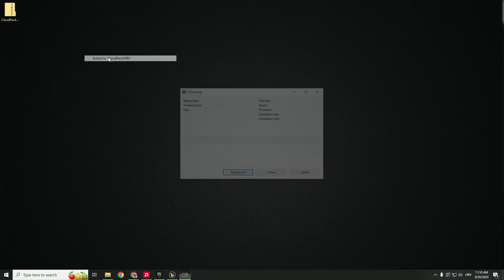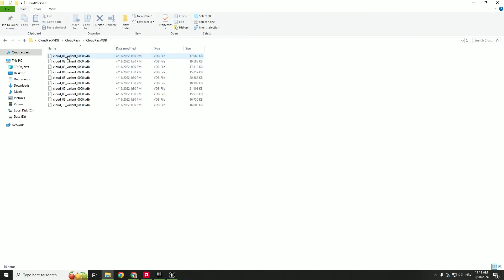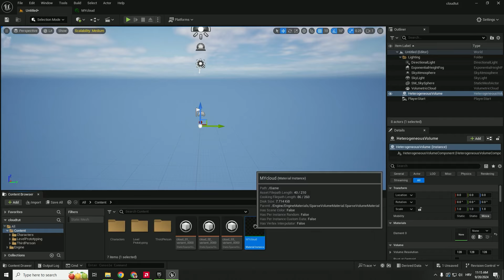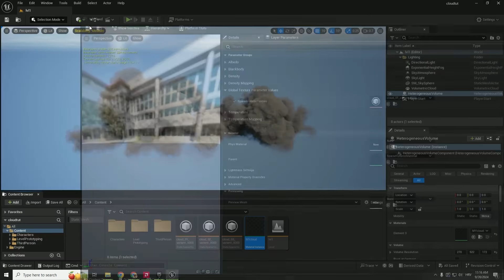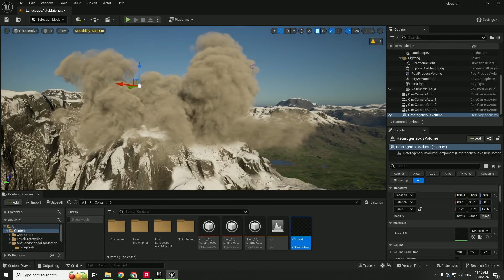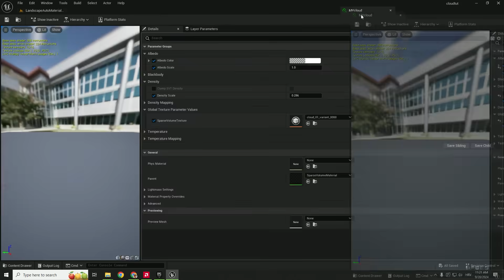How to Create Stunning VDB Volumetric Clouds in Unreal Engine 5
In this tutorial, I’ll show you how to create stunning VDB volumetric clouds in Unreal Engine 5. We’ll explore how to import VDB files, adjust settings, and enhance the atmosphere of your scenes with realistic clouds.

W / S / A / D + RMB: Move Camera
Q / E: Move Camera Up and Down
Ctrl + S: Save
Ctrl + C / Ctrl + X / Ctrl + V: Copy, Cut, Paste
Ctrl + Z / Ctrl + Y: Undo / Redo
W / E / R: Move / Rotate / Scale Objects
F: Focus on Selection
Ctrl + Space: Open Content Drawer
Ctrl + L: Change Direction of The Sun
F11: Toggle Full Screen